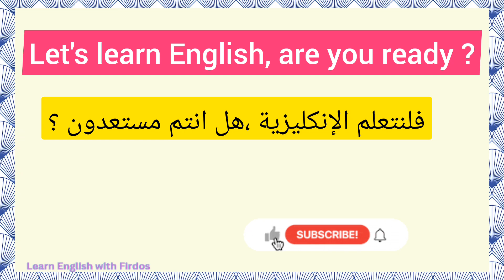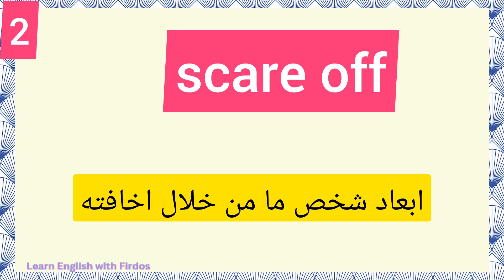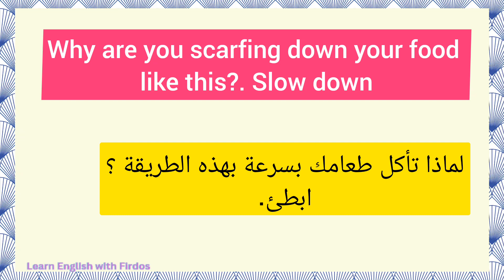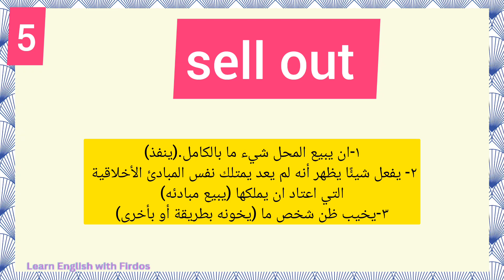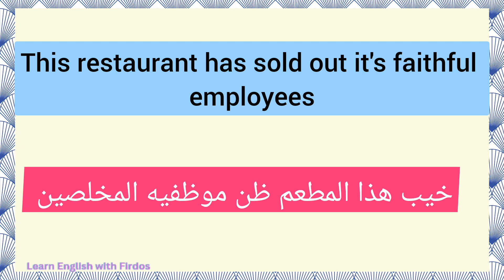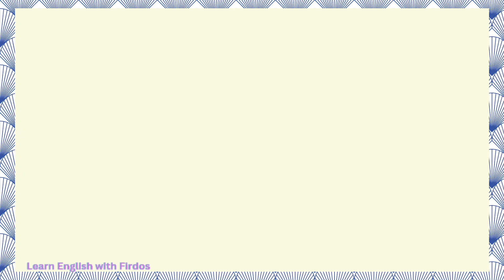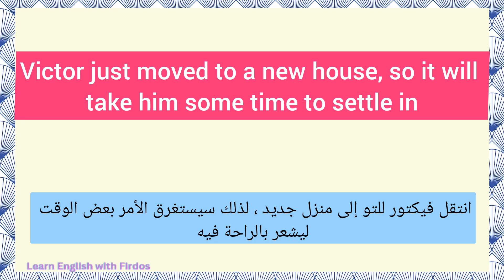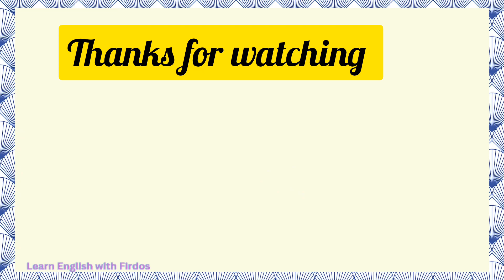شرح معاني الافعال المركبة في اللغة الإنجليزية مع ذكر جمل مترجمة ج٢٢/English phrasal verbs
الافعال المركبة في اللغة الإنجليزية